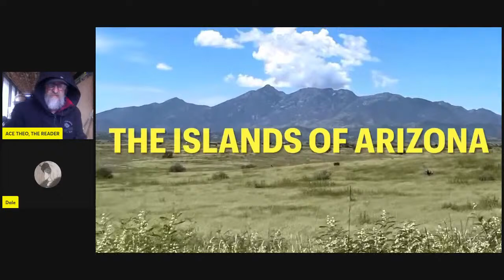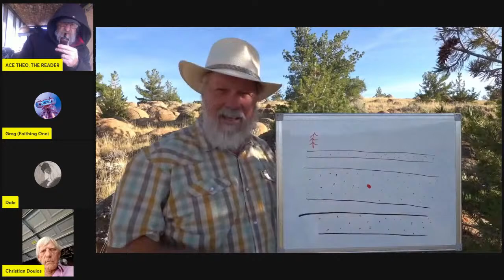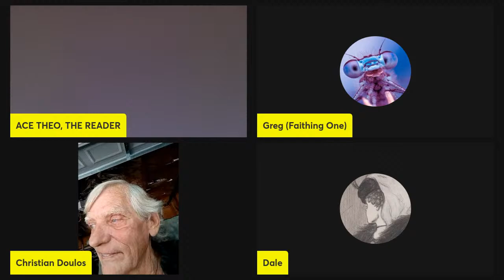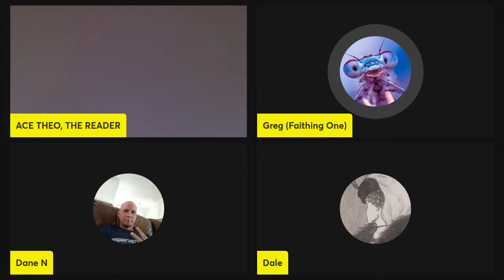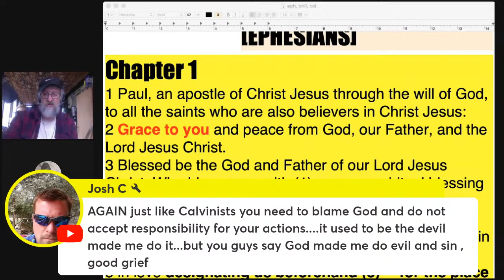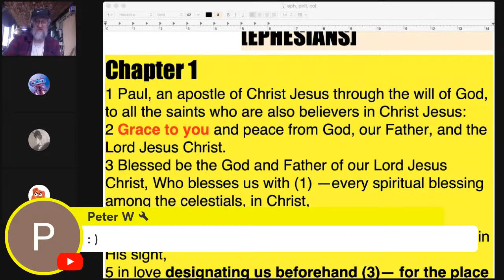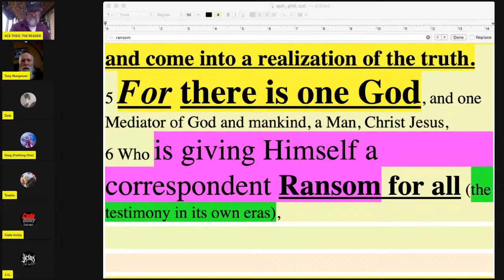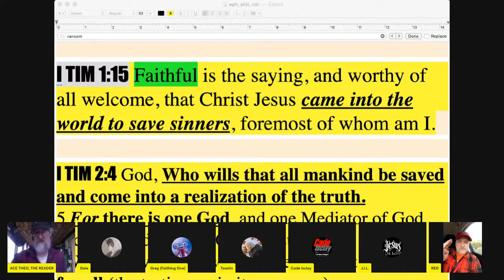GOD BLESS GOD -- BLESSED BE THE GOD OF OUR LORD JESUS CHRIST (EPH 1:3)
"The current Evangelical Theology involves in its system belief in the deathlessness of sin, the indestructibility of error, and permanence of evil.
That though there was a time in the history of the universe when sin in any shape or form did not exist, when no cry of pain or sense of guilt darkened the all-extensive bliss and holiness of creation, yet since sin has once effected an entrance into such a scene, it has come in NEVER TO GO OUT AGAIN, indestructible, unconquerable, ineradicable, endless.
Absolute happiness and sinlessness have forever vanished like the phantom of a dream. The 'eternal state' is a universe endlessly finding room for myriads of souls rolling and writhing in the burning agonies of ceaseless flame, eternally sinful, vile and morally hideous.
It pictures the "final perfection" yet to be attained as having room for a vast cesspool of immoral and degraded beings, continually existing in opposition to God. --V. Gelesnoff